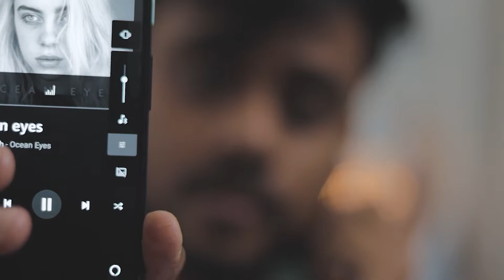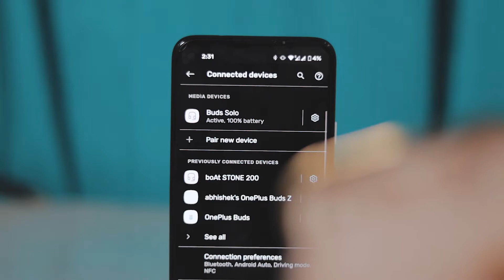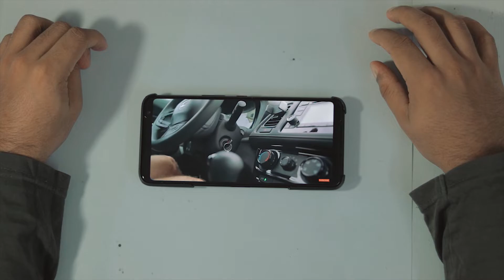Noise buds Solo vs Oppo enco w51 | Best TWS under 5000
In this video I have compared noise buds solo and oppo enco w51
and covered all the aspects like audio quality, design, call quality and battery life.

Noise buds solo
Oppo enco w51